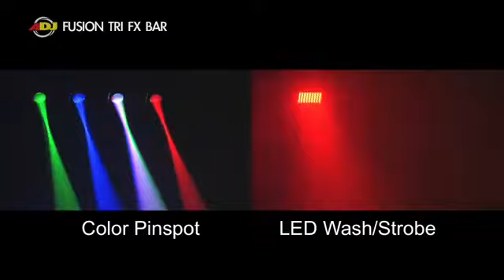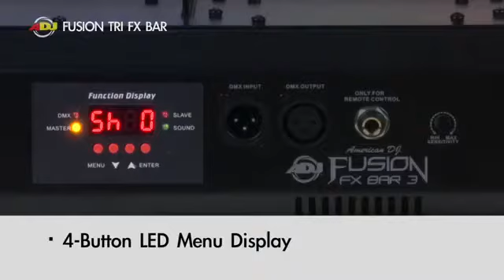Farralane com American DJ Fusion Tri FX Bar DEMO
• Unique and compact lighting fixture - Member of the ADJ Fusion Series
• Includes 2 FX in one light: bright Red, Green & Blue Strobe/Wash effect + 4 TRI COLOR Pinspot beams
• LED Wash/Strobe includes 135 LEDs (45 Red, 45 Green & 45 Blue)
•  Color Pinspot: 4x TRI Color 3-in-1 hard edge Pin Beams (produces 7 colors: Red, Green, Blue, Yellow, Purple, Cyan and white)
• DMX-512 protocol
• 8 DMX Channels
• Strobe effect
• Operational modes: Sound active, DMX, Master/Slave
• 4-Button menu system LED Display making it easy to navigate
• Includes mounting bracket
• Run all night - no duty cycle
• Compatible with the UC3 easy-to-use controller (sold separately)
• Multi-voltage operation: AC 100V-240V 50/60Hz
• In/Out IEC power connections to daisy-chain power
• Long life LEDs (50,000 hr. rating)
• Dimensions (including bracket - LxWxH): 21.25" x 5.75" x 10.5" / 538x143x263mm
• Weight (per unit): 9 lbs. / 3.7kg."